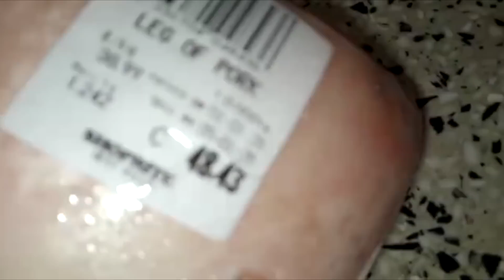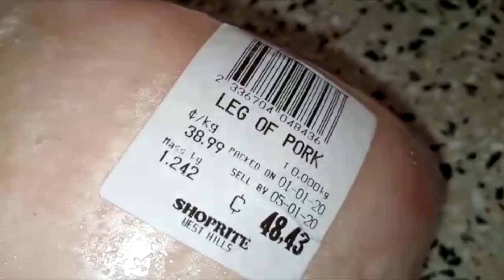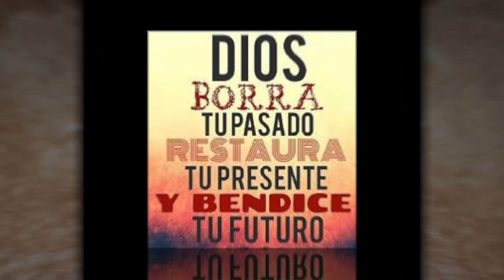Pernil En Ghana Y Arroz Con Gandules